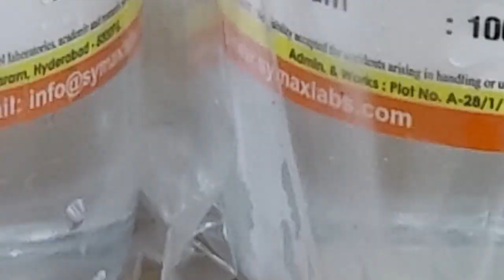భారతావనిలో మునుపెన్నడూ చూడని అద్భుతం || పవిత్ర కార్తీకంలో మహత్కార్యం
భారతావనిలో మునుపెన్నడూ చూడని అద్భుతం || ఈ మహత్కార్యంలో పాల్గొంటే పరమేశ్వరుడి అనుగ్రహం.. KotiLingalu @ab6news